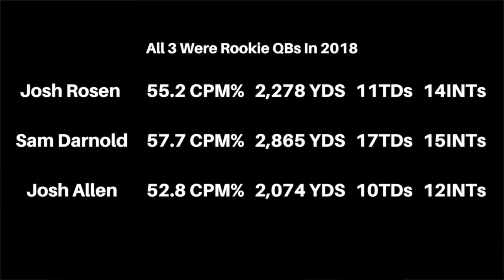Josh Rosen Doesn't Suck, Why AZ Should Draft Kyler, Bryce Harper, DK Metcalf, Blake Griffin & MNF